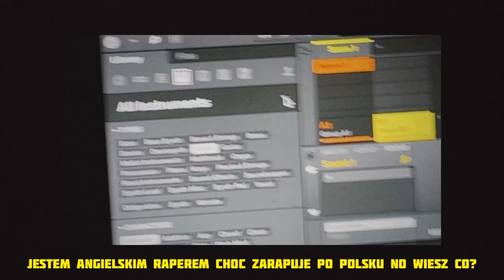skodi the changer-Zaufaj mi(official music video)